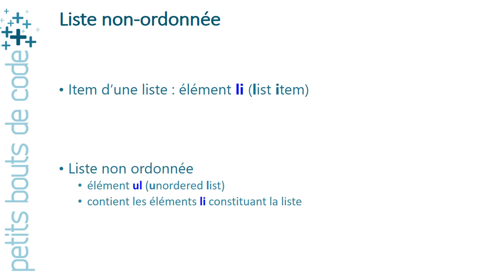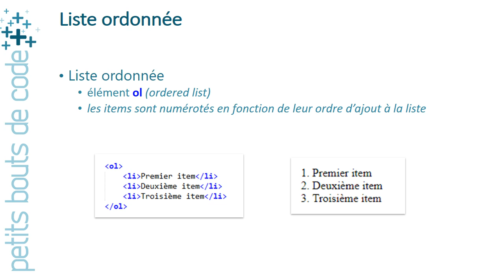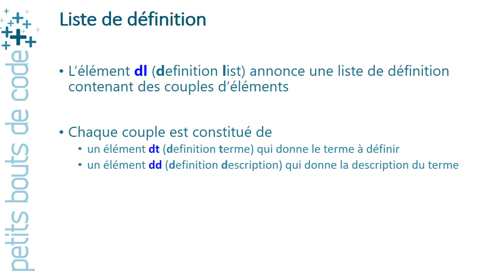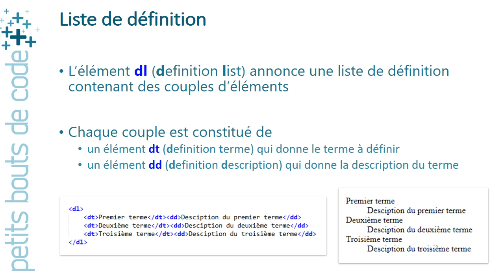HTML - Liste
Cette vidéo présente la manière de définir des titres de différents niveaux et des paragraphes dans votre document HTML.